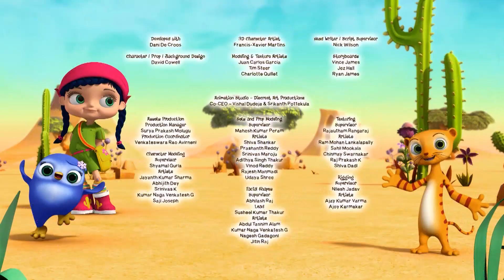Wissper - Epizoda 24 - SRPSKI